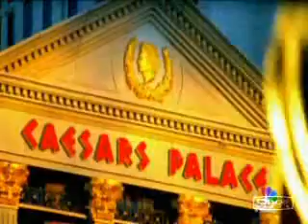The Contender - Time to go